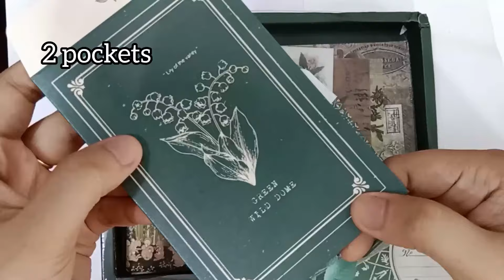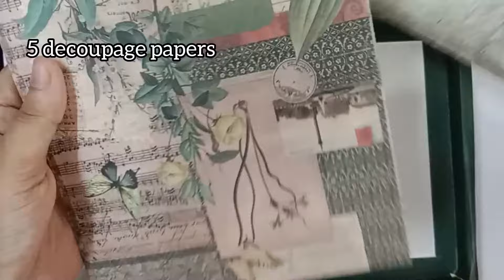Unboxing 270 pcs GREEN💚 journal supply kit | HASTHIP